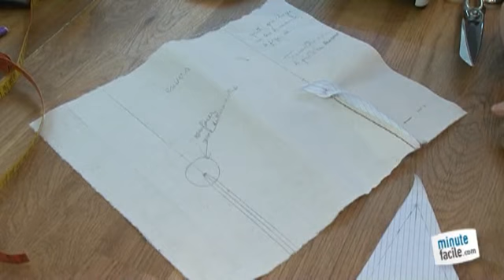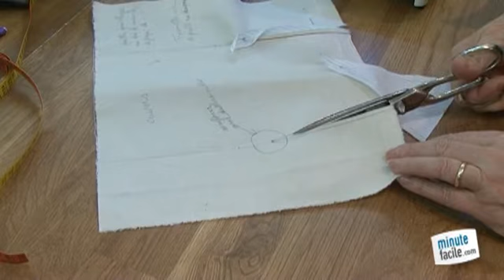Couture : Réaliser d'une quille sur un bas de jupe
Comment  réaliser d'une quille sur un bas de jupe ? Suivez la vidéo et vous saurez comment procéder.

À travers cette vidéo, Jeanne Kolifrat, formatrice et créatrice dans les cours Pique et Coud (piquecoud.com) vous illustre sur une étude la réalisation d'une quille sur un bas de jupe.